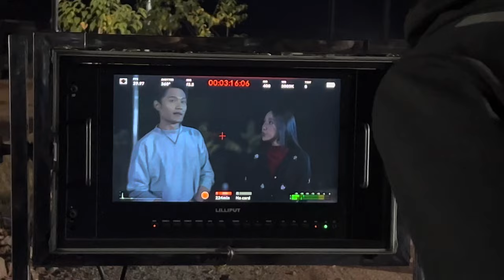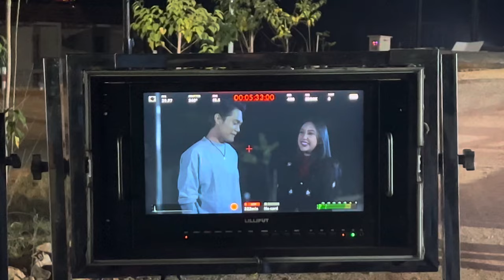"အဆိပ်လိုအချစ်" ကိုစစ် နဲ့ ရှင်းသန့် ဇာတ်ဝင်ခန်းလေးတစ်ခု့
အဆိပ်လိုအချစ်ဇာတ်လမ်းတွဲ bts အမှတ်တရလေး